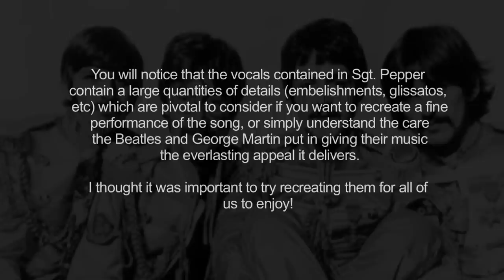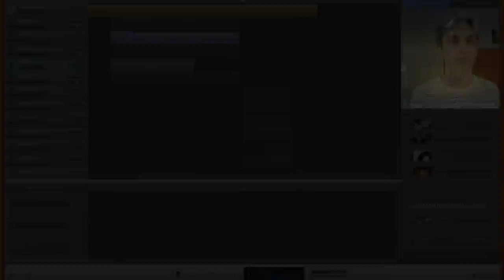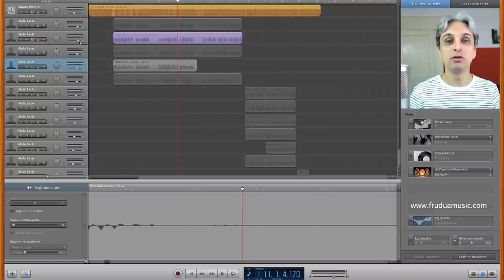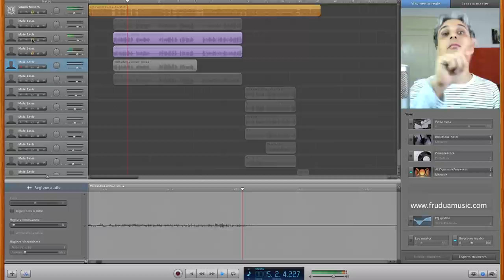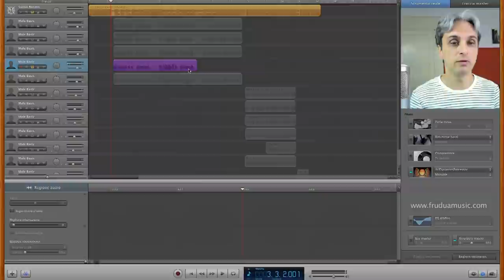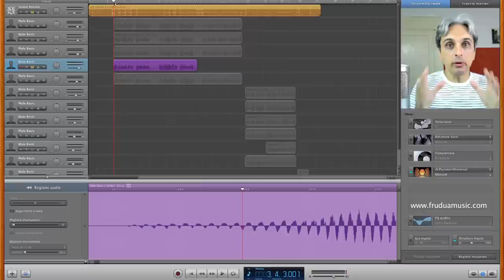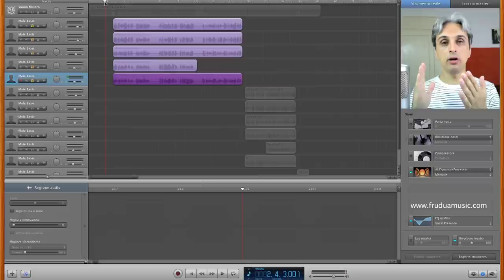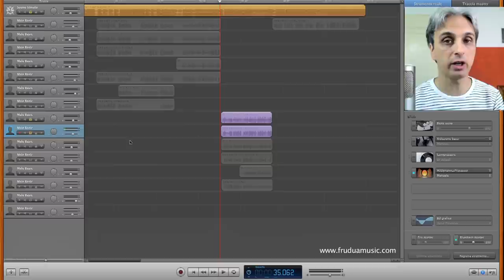How to Sing Sgt Pepper Lonely Hearts Club Band Vocal Harmony Cover - Galeazzo Frudua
=-PLEASE_SHARE-= Learn how to sing a cover of Sgt Pepper Lonely Hearts Club Band vocal cover harmony breakdown by The Beatles. Video harmonies tutorial lesson by Galeazzo Frudua on Sgt Pepper Lonely Hearts Club Band Beatles harmonies breakdown. Las Armonías vocales y los arreglos vocales que enseña las armonías vocales de Beatles. Enjoy!